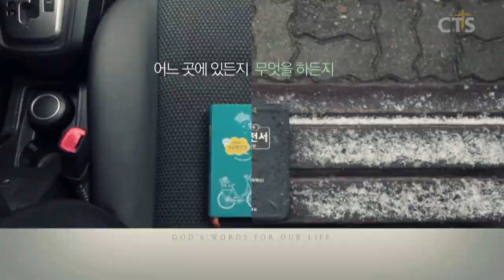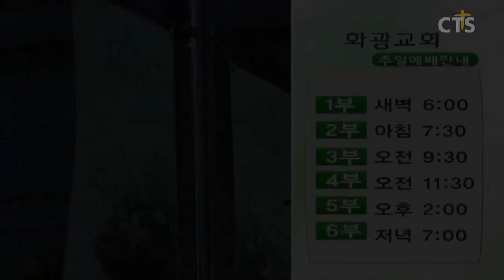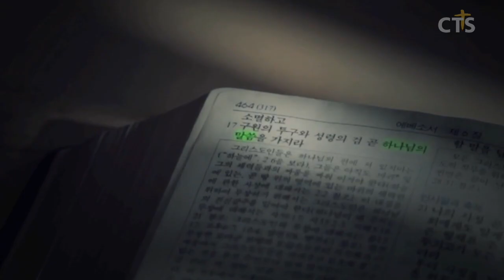윤호균목사 설교_화광교회 | 주여! 어찌해야 합니까?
주여! 어찌해야 합니까?

누가복음5:1-4
1. 무리가 몰려와서 하나님의 말씀을 들을새 예수는 게네사렛 호숫가에 서서
2. 호숫가에 배 두 척이 있는 것을 보시니 어부들은 배에서 나와서 그물을 씻는지라
3, 예수께서 한 배에 오르시니 그 배는 시몬의 배라 육지에서 조금 떼기를 청하시고 앉으사 배에서 무리를 가르치시더니
4. 말씀을 마치시고 시몬에게 이르시되 깊은 데로 가서 그물을 내려 고기를 잡으라